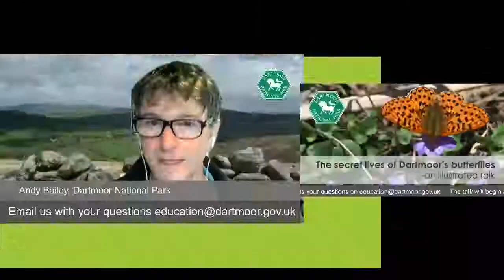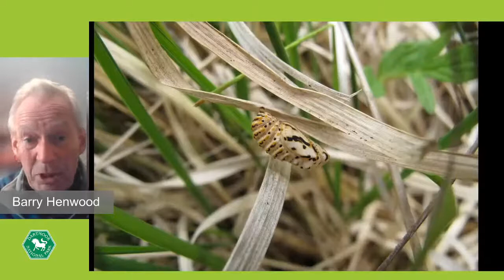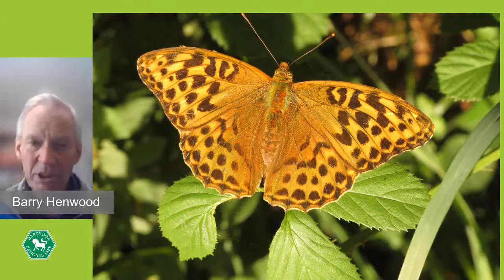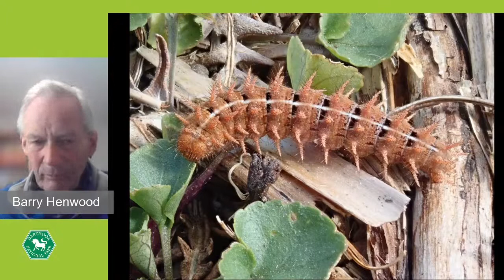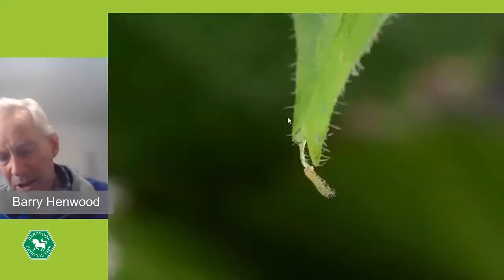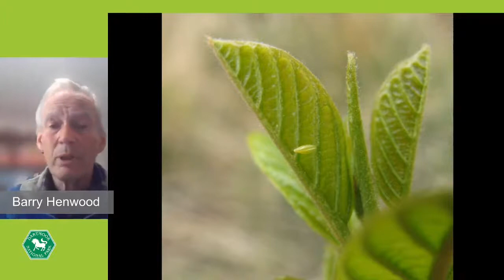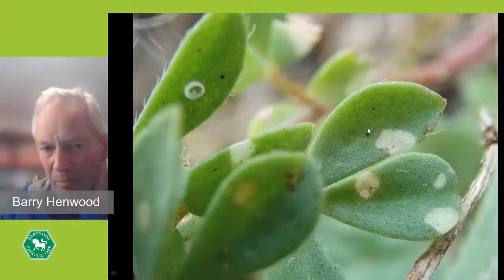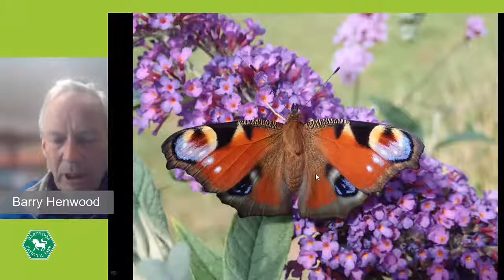The Secret Lives of Dartmoor's Butterflies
This is an edited version of the online talk that was first broadcast in May 2021.
Brightly coloured butterflies dancing through the garden is a sight to lift the spirits as we leave winter behind but what do you know about their complicated lives?

Join us for this recorded online talk to discover the secret lives of some of these fascinating insects with Barry Henwood, Devon County Moth recorder.

Dartmoor is a great place for butterflies and you’ll see that it is home to nationally important butterflies that thrive in its special habitats; from woodland glades, to wet meadows and areas of bracken on the open moorland.

This is the perfect time to get to grip with butterflies as the beautifully camouflaged pearl bordered fritillaries will soon be on the wing heralding a summer filled with glimpses of marsh fritillaries and other rarities.

Barry has a life-long interest in wildlife especially butterflies and moths and with Phil Sterling he wrote the Field Guide to the Caterpillars of Great Britain and Ireland, illustrated by Richard Lewington and published in 2020.  He is also Devon County Moth Recorder, managing a database of nearly 1.25 million records.

Dartmoor National Park works with Butterfly Conservation in partnership to ensure these species are conserved for the future.

If you enjoyed this video please consider supporting conservation and access projects across the National Park by donating to Dartmoor